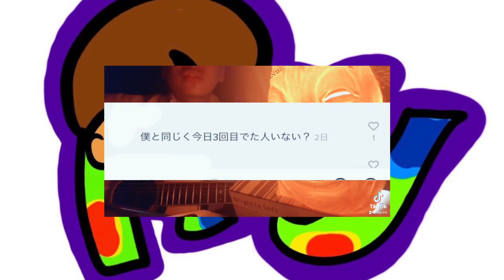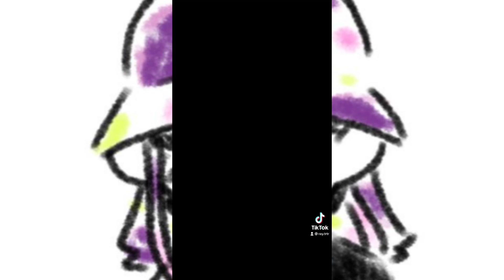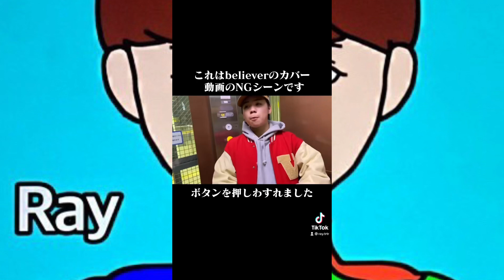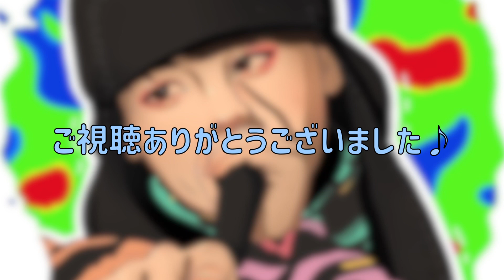［TikTokまとめ］バズったものからカス動画まで全部公開！！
僕のノスタルジーを共有したくて作成しました！
迷走していた時期の動画を見ると試行錯誤して
ネタを考えていた学生時代を思い出します😭

Ray